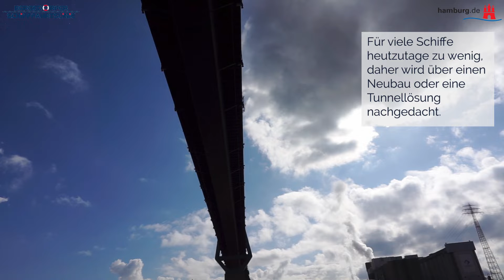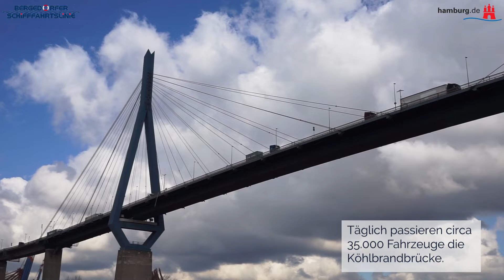Virtuelle Hafenrundfahrt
Haaaaaafenrrrrrrrundfahrt! So schallt es immer durch den Hamburger Hafen. Aktuell ist diese Hamburgensie leider nicht zu hören. Während der Corona-Pandemie dürfen keine Hafenrundfahrten angeboten werden. Dafür nehmen wir Sie virtuell mit auf eine Tour durch Hamburgs Herz. Eine einstündige Hafenrundfahrt zusammengefasst auf knapp neun Minuten. Schnappen Sie sich beim Schauen einen Ventilator und eine Dose Fisch und lassen Sie sich die fast originale Hamburger Hafenbrise um die Nase wehen.